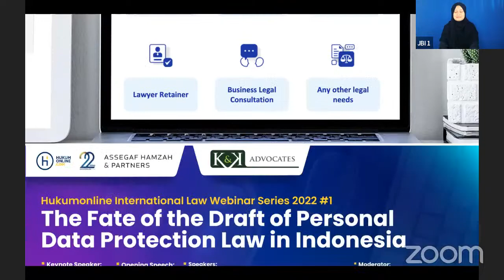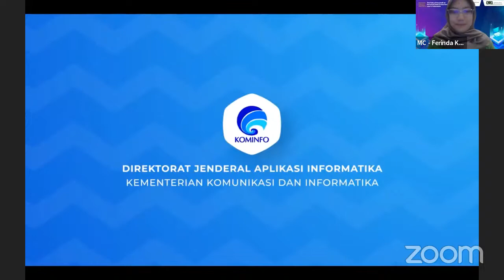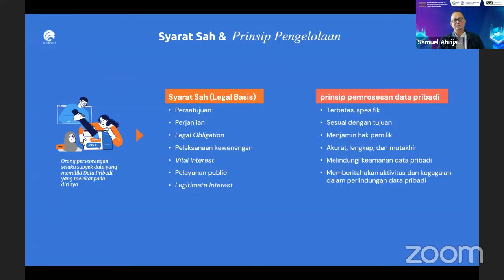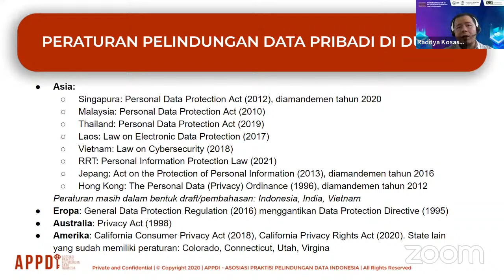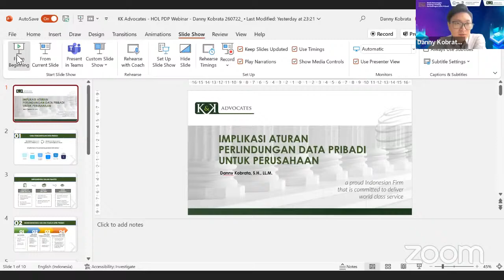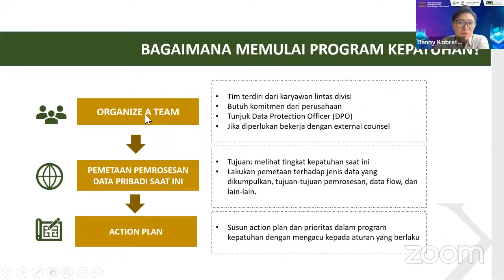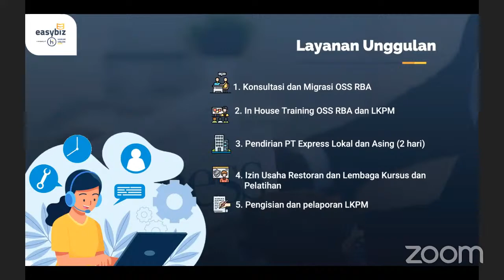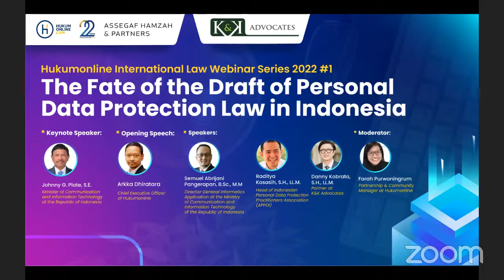Hukumonline International Law Webinar Series #1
The Fate of the Draft of Personal Data Protection Law in Indonesia

Protection of personal data is one of human rights which is part of personal protection as mandated in Article 28 G paragraph (1) of the 1945 Constitution of the Republic of Indonesia and Article 28 H paragraph (4) of the 1945 Constitution of the Republic of Indonesia.

The case of personal data leakage is not the first time that has occurred in Indonesia, there have been many cases related to data leakage. the Government of Indonesia and the House of Representatives stated that the Draft Law on Personal Data Protection (RUU PDP) which had been initiated since 2016 was a priority and would soon be completed. But in fact, until now special regulations that are the basis for protecting personal data have not been completed.

Based on the problems above, to find out about the update of the Draft of Personal Data Protection Law and as a series of closing events for its 22nd anniversary, Hukumonline will hold an International Law Webinar Series #1 with the title "The Fate of the Draft of Personal Data Protection Law in Indonesia" on Wednesday, 27 July 2022 at 09.00 – 12.00 WIB via Zoom Webinar and Live youtube at the Hukumonline Klinik!